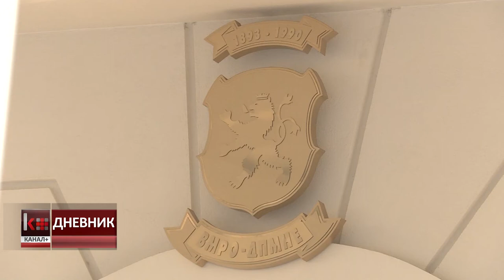ГРУЕВСКИ: СДСМ НЕ САКА НИКАКВИ ЧЕКОРИ ВО ПРАВЕЦ НА СТАБИЛИЗИРАЊЕ НА ДРЖАВАТА